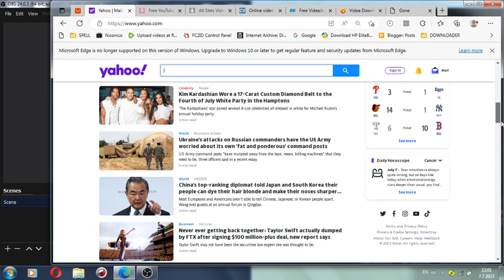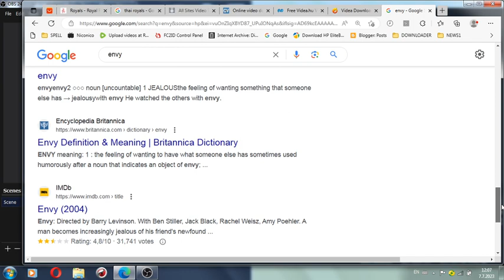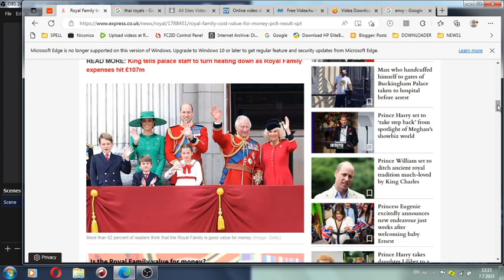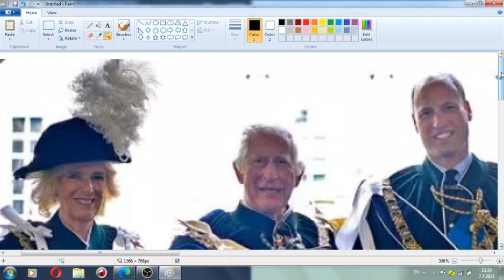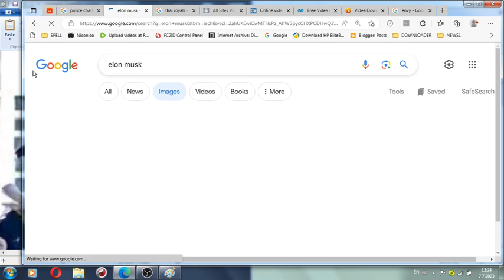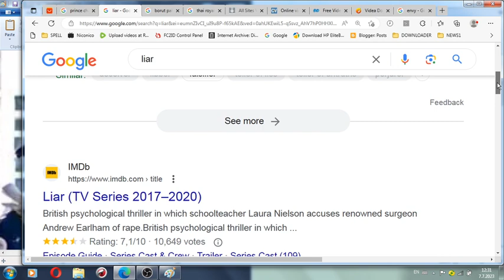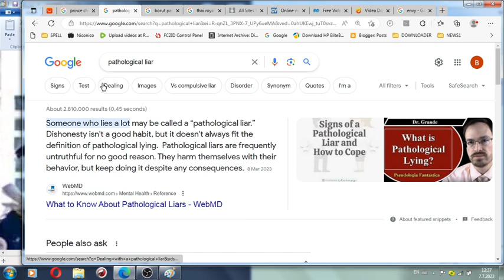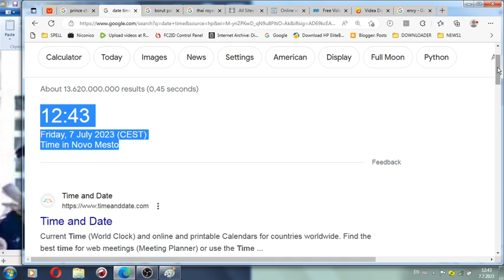Royals who are they with Hollywood and other famous